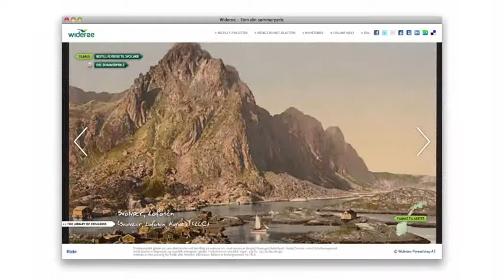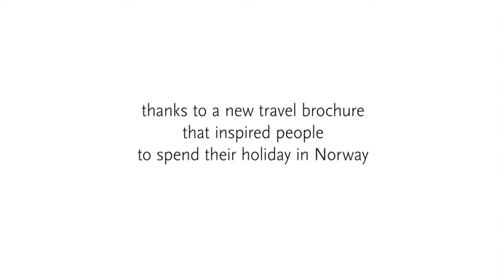Widerøe -- Summer Getaway